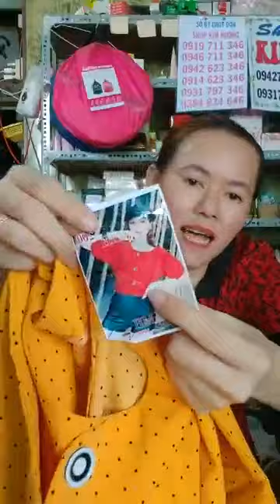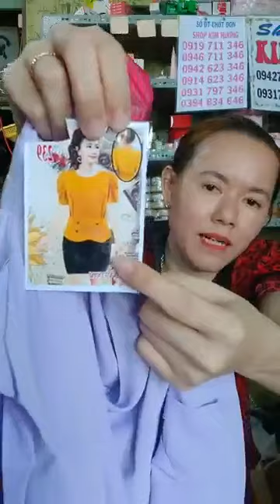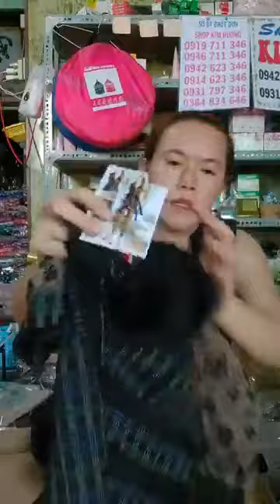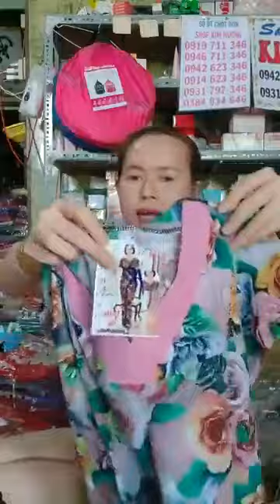Quần áo thời trang phụ kiện nữ xuất sứ trung quốc giá rẻ chị em vào xem mua hàng giam gia (1787)